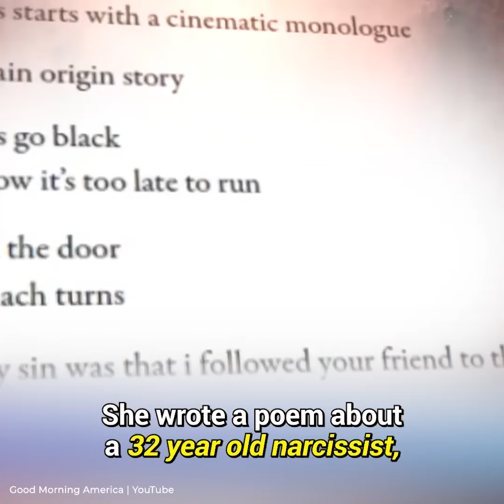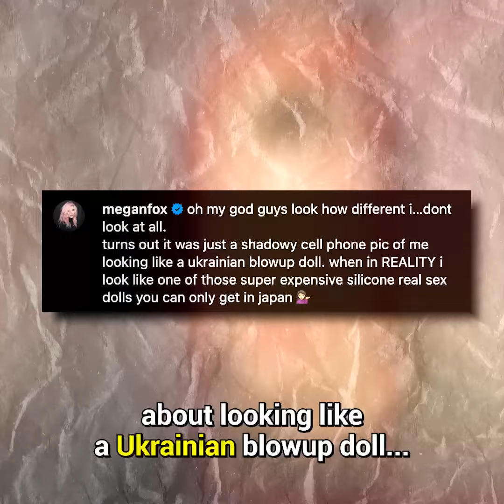What Happened to Megan Fox’s face?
Megan Fox's Transformation

This video will show us how MGK ruined Megan Fox's confidence to the point of many surgeries rendering her almost unrecognizable. This is evident in a circulating photo where her face is completely different.